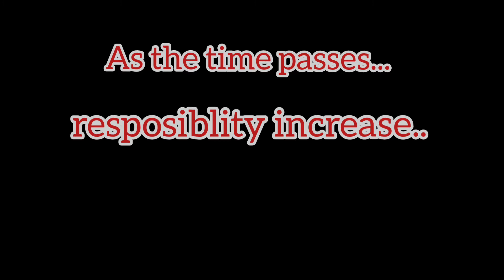Chikkamagaluru, The fun pack day2 | chikkamangalore or chikkamagaluru..?